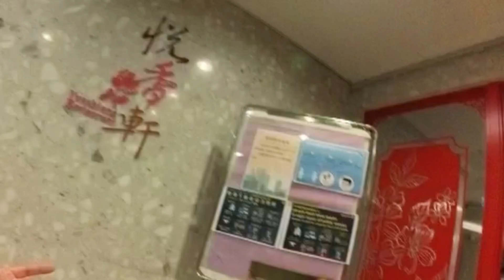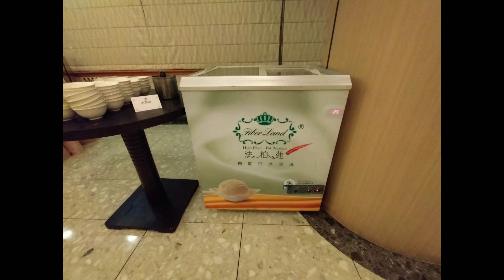【Lulu愛旅行】尾牙我真的抽到一台烤箱，真感謝友人開金口＾＾